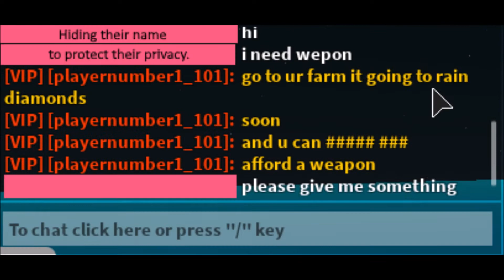EGG FARM SIMULATOR IN A NUT SHELL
Hey everyone! It's TheChickenGamer here and you're watching "EGG FARM SIMULATOR IN A NUT SHELL"! :)